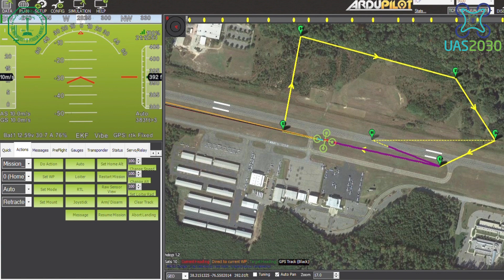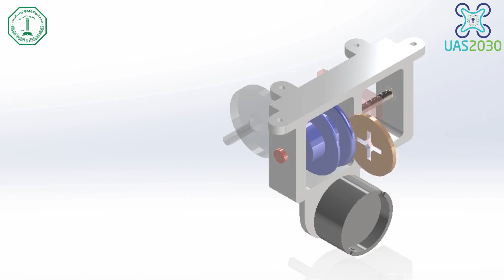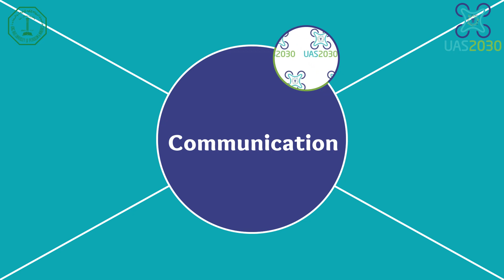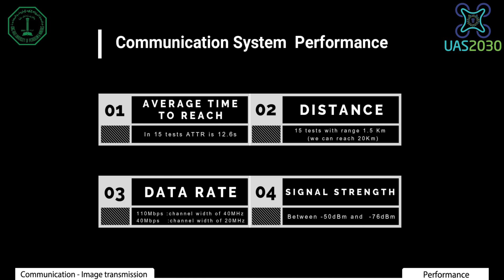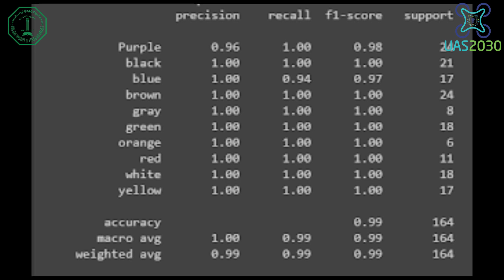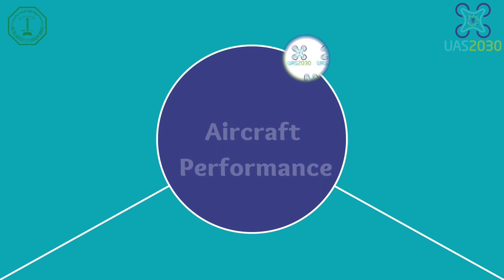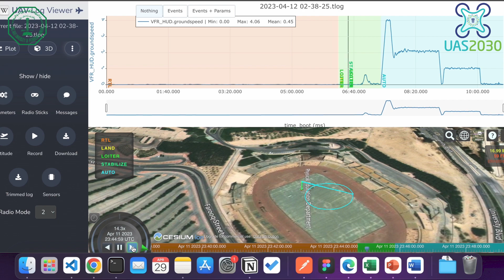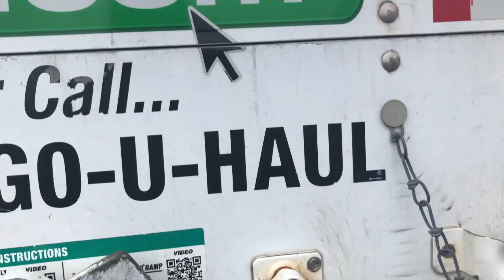King Fahd University of Petroleum and Minerals - UAS2030 | SUAS 2023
Student Unmanned Aerial System (SUAS) Competition